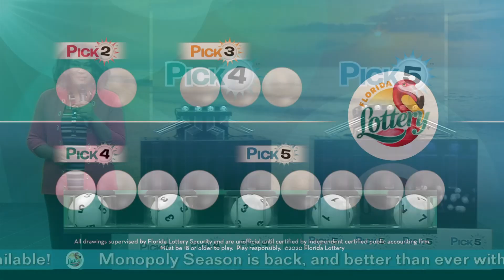Pick Evening 20200709